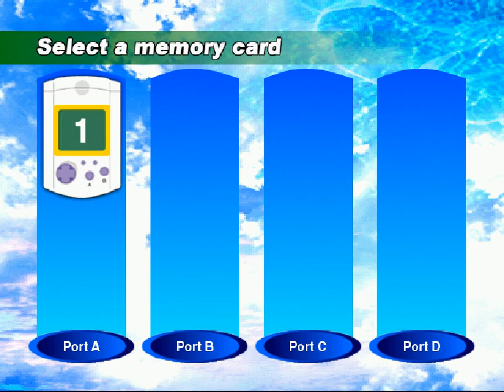All the Sonics - 298 - the egg and i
one, two, three, four, go

it's been a while since we had a short tiny video for the evening time

once again, the game audio was reduced in area because of loud corrupted sound due to emulation issues. I'm glad this only happens in this area, I hope this won't be a recurrent thing in future dreamcast games :I